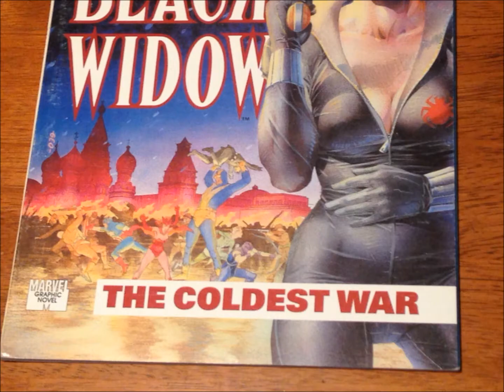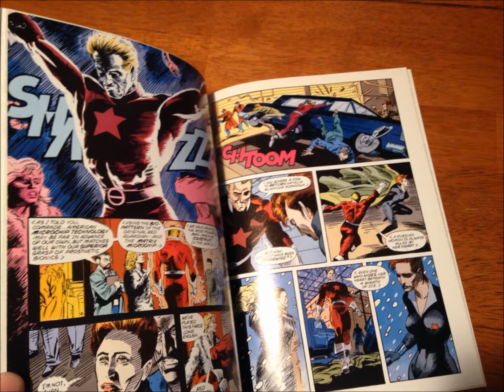COMIC MAN PRODUCTIONS: BLACK WIDOW GRAPHIC NOVEL THE COLDEST WAR VOL 1 #61 MARVEL APR 1990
COMIC MAN PRODUCTIONS: BLACK WIDOW GRAPHIC NOVEL THE COLDEST WAR VOL 1 #61 MARVEL COMIC BOOK APRIL 1990